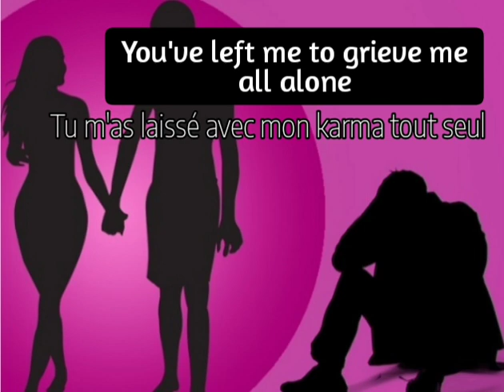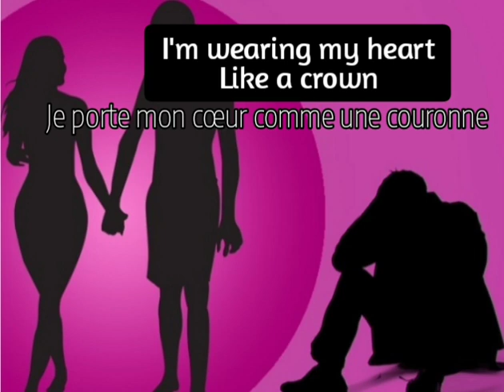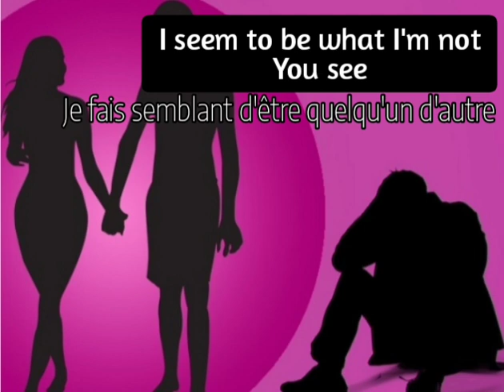The great pretender - The Platters [Lyric Video] ➕"How I'd say it in 🇨🇵"